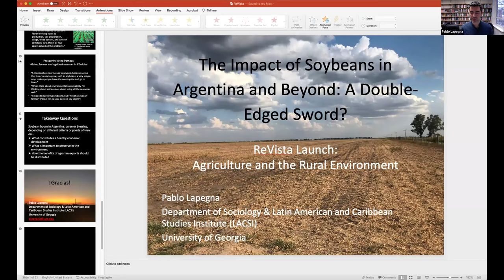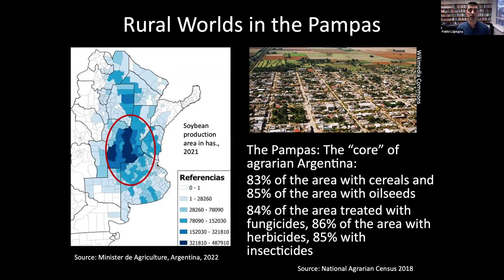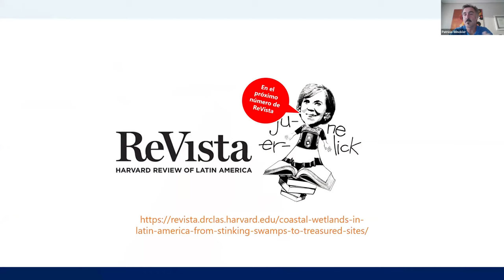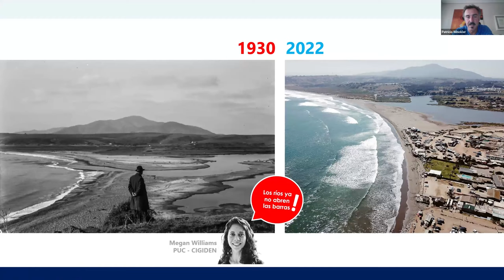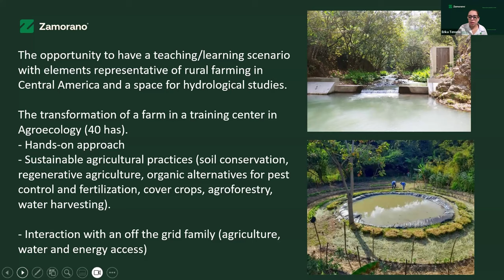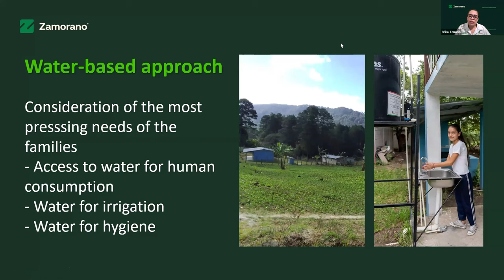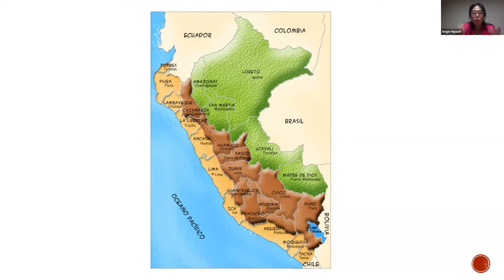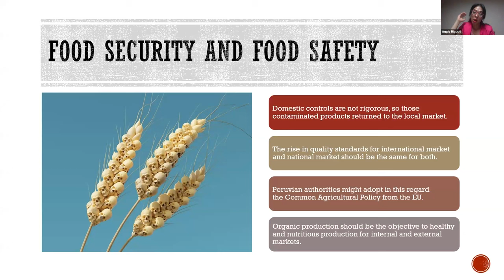ReVista Launch: Agriculture and the Rural Environment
Join us for the launch of the Winter issue of ReVista, “Agriculture and the Rural Environment”. This issue covers topics ranging from agribusiness to climate change to new alternative crops. It explores the challenges and accomplishments of agriculture in Latin America and the Caribbean today.

Featured speakers include:

Angie Higuchi, Professor, Universidad del Pacífico, Peru
Erika Tenorio, Associate Professor on Water Resources at Zamorano, Honduras
Patricio Winckler, 2023-24 Cisneros Visiting Scholar at Harvard’s David Rockefeller Center for Latin American Studies
Pablo Lapegna, Associate Professor of Sociology and Latin American and Caribbean Studies at the University of Georgia and 2022-23 Peggy Rockefeller DRCLAS Visiting Scholar
Moderated by Gabriela Soto Laveaga, Professor of the History of Science and Antonio Madero Professor for the Study of Mexico.

Biographies

Angie Higuchi is a professor and researcher at the Universidad del Pacífico, Peru. Her research focuses on agriculture and food, especially in rural development, food safety and security and consumption.

Erika Tenorio is an associate professor on water resources at Zamorano. She has coordinated several outreach projects on watershed management, adaptation to climate change and water quality monitoring in the region and coordinates efforts for integrated water management at Zamorano.

Patricio Winckler is a faculty member at the Escuela de Ingeniería Oceánica, Universidad de Valparaíso, Chile, as well as an unpaid artist and leisure writer. He is a 2023-24 Cisneros Visiting Scholar at the David Rockefeller Center for Latin American Studies.

Pablo Lapegna is an Associate Professor of Sociology and Latin American and Caribbean Studies at the University of Georgia. His book Soybeans and Power: Genetically Modified Crops, Environmental Politics, and Social Movements in Argentina (Oxford University Press, 2016) won the Best Book Award of the Sociology of Development Section, American Sociological Association.